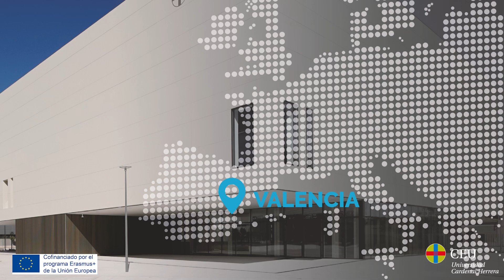CEU Valencia: The perfect university for European students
Discover in this video the reasons that have turned Valencia into one of the top Erasmus+ destinations for European students, and why CEU UCH can be the perfect match for those thinking about a mobility abroad!